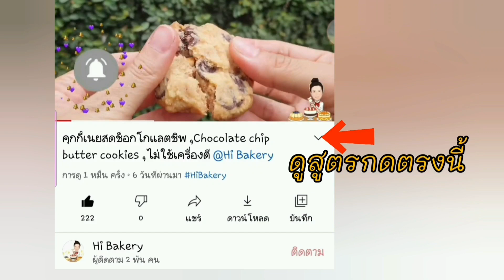ขนมเข่งข้าวเหนียวดำมะพร้าวเผา หอม หวานมัน นุ่มนานหลายวัน / ไม่มีเข่งก็ทำได้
แจกสูตรขนมเข่ง ข้าวเหนียวดำมะพร้าวเผา ขนมเหนียวนุ่ม หอม หวานมัน หลายวันก็ไม่แห้ง ไม่แข็ง
สูตรนี้ใส่มะพร้าวแบบเต็มๆ

เข้ากลุ่มพูดคุย ส่งการบ้าน👇👇

ก่อนจดสูตรอย่าลืม..❣ กดติดตาม และกดกระดิ่งแจ้งเตือน🔔 จะได้ไม่พลาดวีดีโอใหม่ๆนะคะ

วัตถุดิบ @HiBakery
85  กรัม แป้ง ข้าวเหนียวขาว
15 กรัม  แป้งข้าวเหนียว ดำ
80 กรัม  น้ำตาลทราย
70  กรัม หัวกะทิ
30 กรัม น้ำมะพร้าวเผา
เนื้อมะพร้าวเผา  1  ลูก

🚩 น้ำมะพร้าวค่อยๆใส่ ถ้าเนื้อมะพร้าวมีน้ำมาก ให้ลดส่วนของน้ำลง ส่วนผสมจะได้ไม่เหลวเกินไป
🚩 มะพร้าวให้เลือกเนื้อ 2 ชั้น
🚩 มะพร้าวเผา มีความหอมกว่ามะพร้าวอ่อน
🚩 ไม่มีมะพร้าวเผา ใช้มะพร้าวอ่อนแทน หรือใส่ได้ตามชอบ จะไม่ใส่เลยก็ได้ค่ะ
🚩 ความหวาน เพิ่ม ลดได้ตามต้องการ
🚩 ปริมาณเนื้อมะพร้าวใส่มาก น้อย ตามต้องการ

สั่งกระทงขนมเข่งลิ้งก์นี้ค่ะ

วิธีการทำและคำอธิบายดูในคลิปนะคะ
มีข้อสงสัยคอมเมนท์ถามได้  กดไลก์ กดแชร์ และ ติดตาม เป็นกำลังใจให้กันด้วย❤..ขอบคุณค่ะ🙏